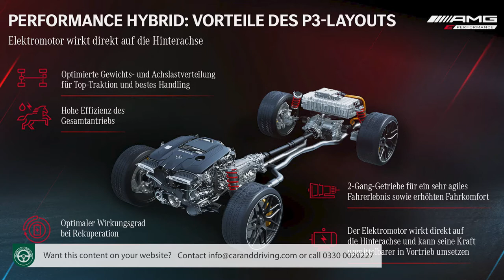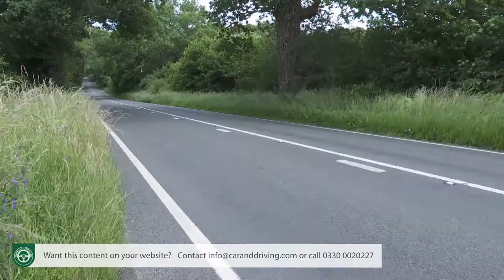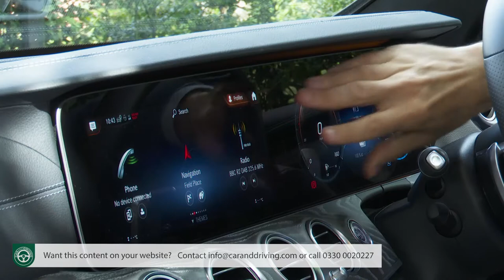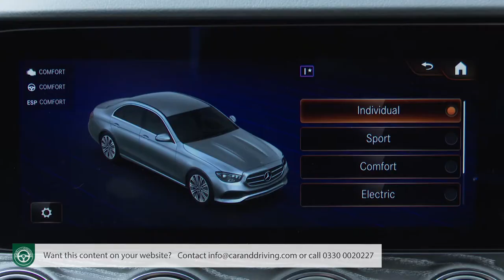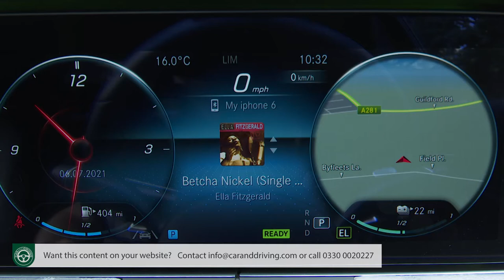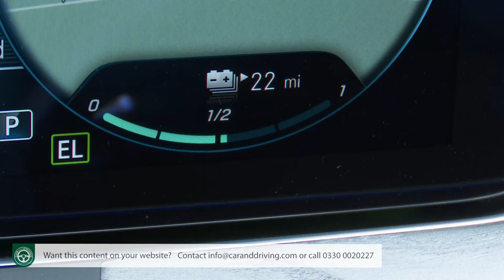Mercedes-Benz E300 de EQ Power 2021- FULL REVIEW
Lease A Car With LeaseLoco Mercedes-Benz E300 de EQ Power 2021

overview 00:00
background 00:42
driving experience 1:37
design and build 3:05
market and model range 5:53
cost of ownership 7:36
summary 9:58

Jonathan Crouch writes an in-depth Mercedes-Benz E300 de EQ Power 2021 review. If you want to watch more reviews on vehicles like this Mercedes-Benz E300 de EQ Power 2021, make sure to SUBSCRIBE to our channel and comment what YOU want us to review next.

Only Mercedes sells a diesel-powered plug-in hybrid powertrain - and only the E-Class offers it in the full-Executive segment, in the form of this E300 de model. You might have an aversion to diesel engines, and/or plug-in hybrid power. But if you haven't and you're browsing in this segment for an efficient, prestigious saloon or estate premium brand model, it's hard to escape the conclusion that this one offers something really rather interesting.